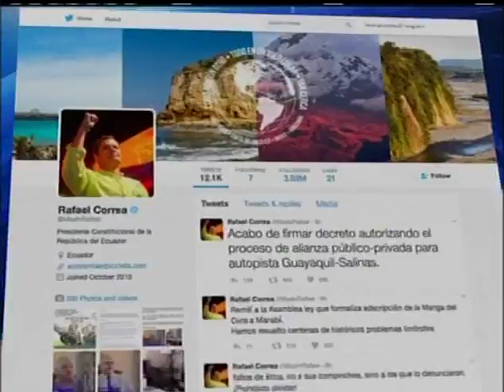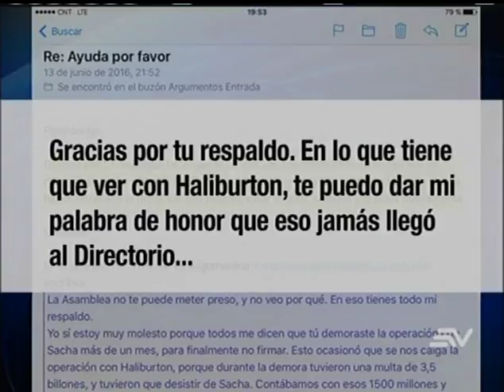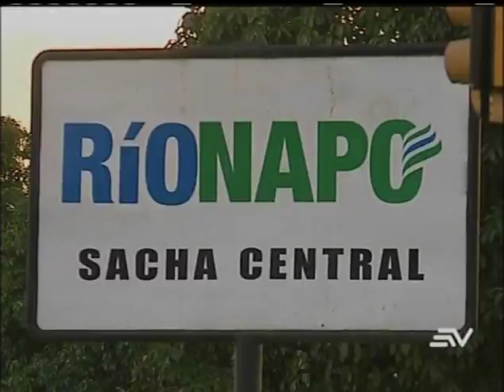Gobierno pretendía acuerdo con Halliburton para operar campo Sacha por $1 500 millones